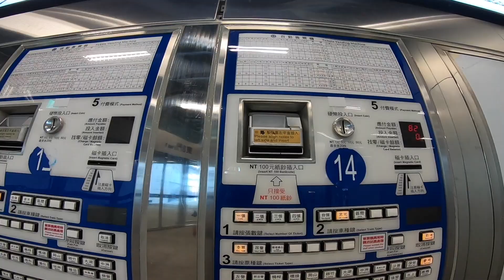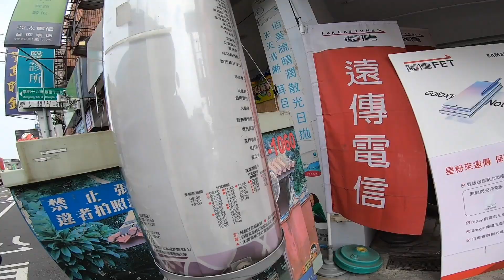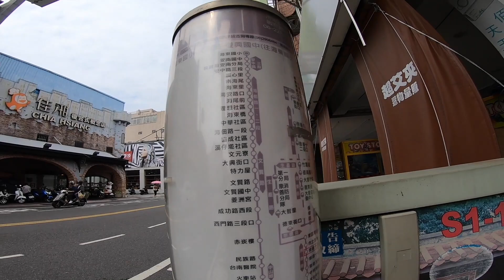台湾一周ぼっち旅 台南市の路線バスでの失敗談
今回の旅の場所【 台湾　高雄市から台南市】

台鐵に乗る時はいつも窓口で切符を買っていたのですが、今回は高雄駅で初めて自販機で購入してみました！台南駅からは飛虎将軍廟へ向かう路線バスに乗ったつもりが思わぬハプニング！でも、そのハプニングを楽しむ心の余裕が、旅をより思い出深いものにしてくれるんですね。

@@@@@　『ぐっち先生』プロフィール　@@@@@

職業:旅人

元高校教師。54歳で早期退職し、スーパーカブ50で日本一周を2回達成！魚を釣ったり山菜を採取したり食料を現地調達しつつ、キャンプ生活しながら日本の東西南北の四隅や日本海・東シナ海の離島を巡りました。また、世界中の『境目』を自分の目で確認すべく、海外への旅も出かけています。